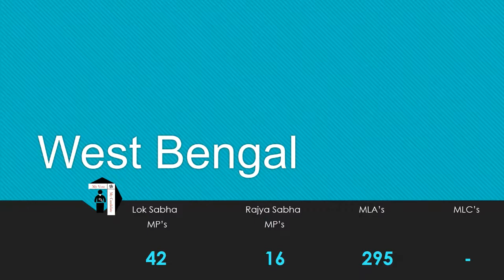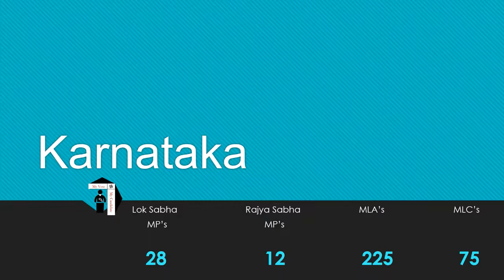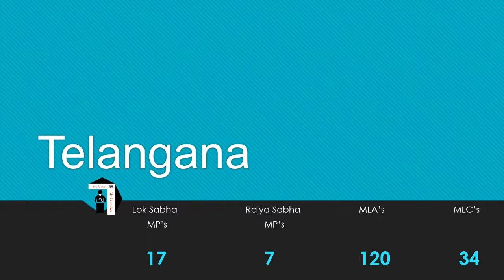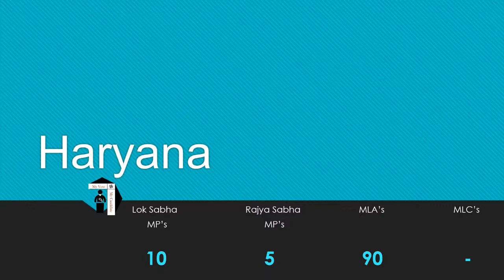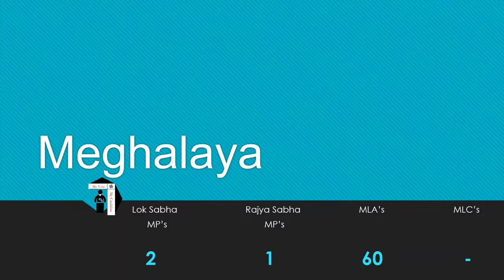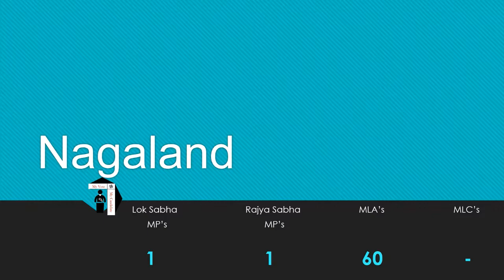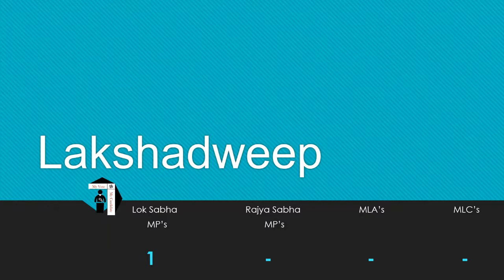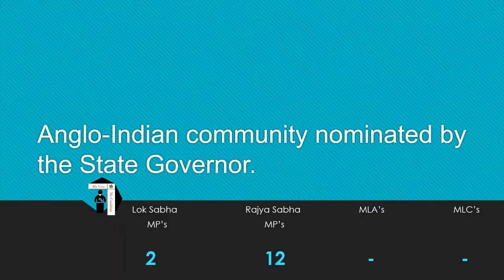State wise MPs, MLAs, MLCs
Lok Sabha & Rajya Sabha